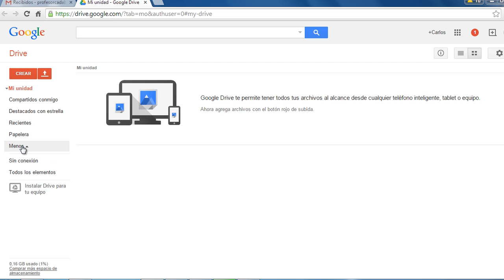3 Pagina Inicial